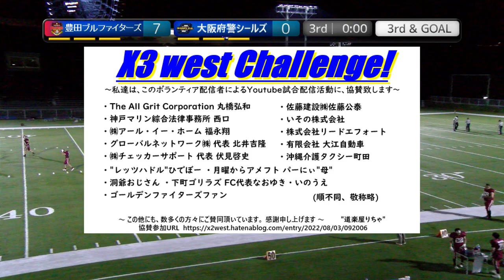20221015【3Q】豊田ブルファイターズ×大阪府警シールズ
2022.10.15(Sat) Xリーグ Div3 west at MKタクシーフィールドEXPO
豊田ブルファイターズ×大阪府警シールズ【3Q】

2022シーズンは、NFA日本社会人アメリカンフットボール協会承認の下、全X3westチームの協賛支援企画をたてて頂き、X3westの試合撮影、Youtube配信をさせて頂いています。